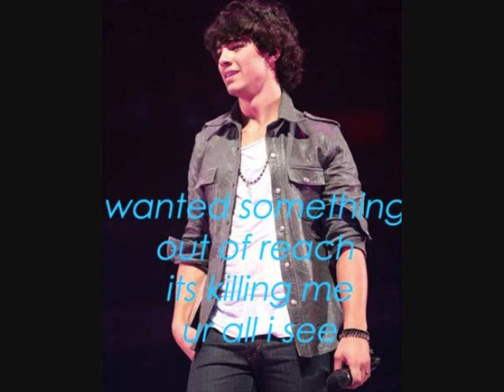Joe Jonas...Chasing Love